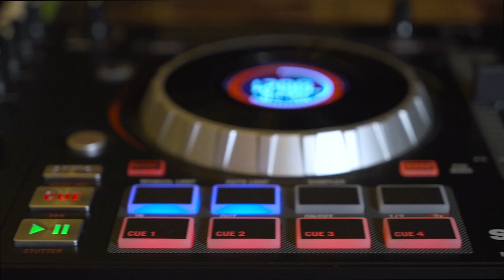Numark Mix Academy - Wanna Be A DJ?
Learn to be a DJ from the ground up with Numark Mix Academy, as we walk you through all the essentials. Master the art and science of beat mixing and spice up your mix using the proper effects.

Our goal is to show you at your pace how to become the DJ you wanna be!